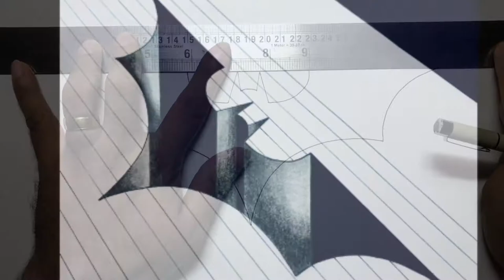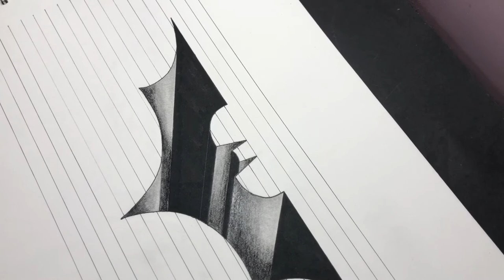How to Draw Batman logo | 3D drawing of batman logo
Gotham city super hero - Batman
The dark knight hero Rising from the ground when it darks.

Material used :
A4 180 gsm paper
Charcoal pencil : soft
8b pencil